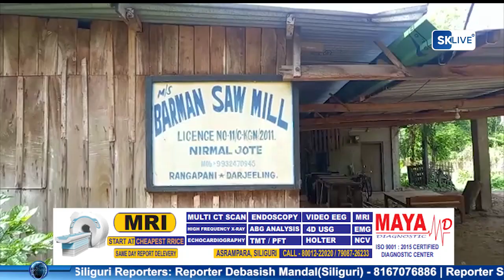নির্মলজোতে বাটাম দিয়ে মাথায় মেরে খুন এক ব্যক্তি